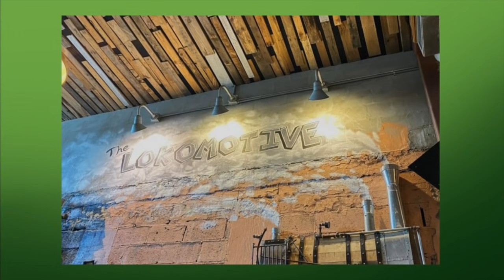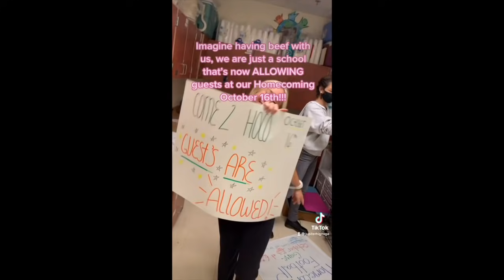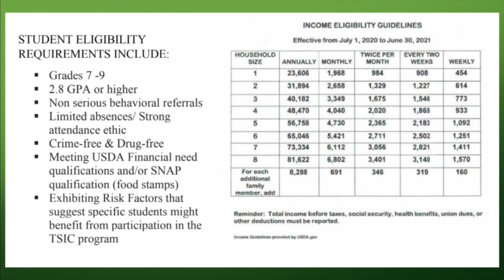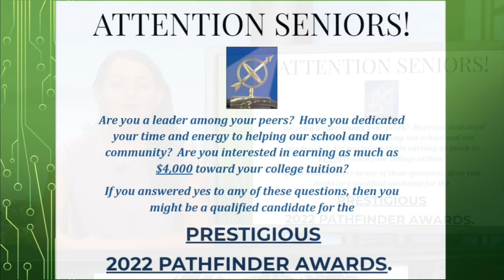9/29/21 JHS Student News